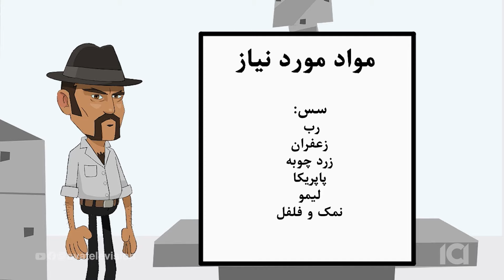آموزش دنده کباب کرمانشاهی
عمو رهام و دوستان
آموزش دنده کباب کرمانشاهی  با سجاد